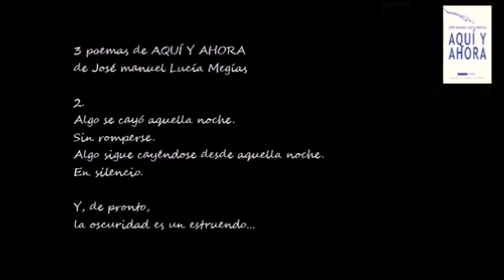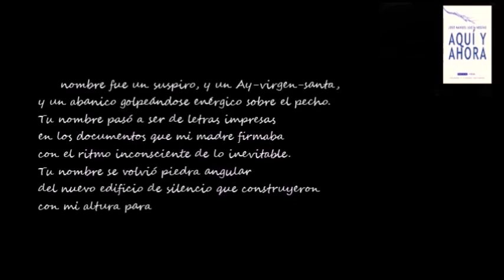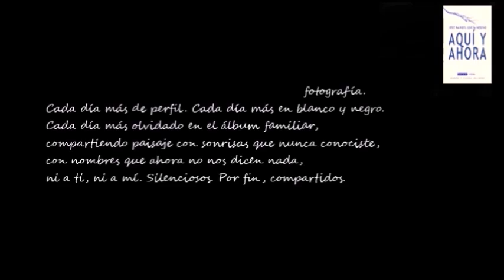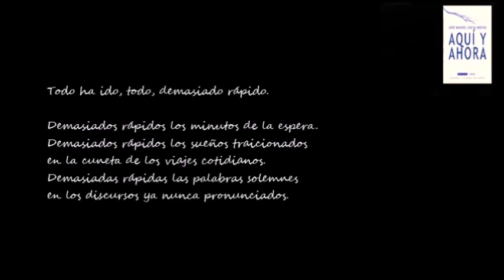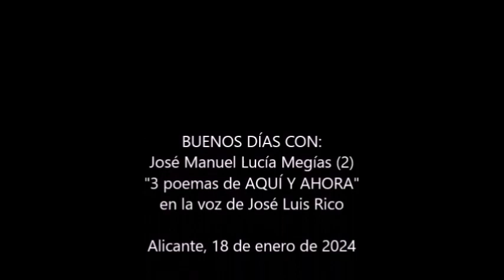BUENOS DÍAS CON .- José Manuel Lucía Megías (2)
Vídeo de "3 poemas de AQUÍ Y AHORA" de José Manuel Lucía Megías, en la voz de José Luis Rico.